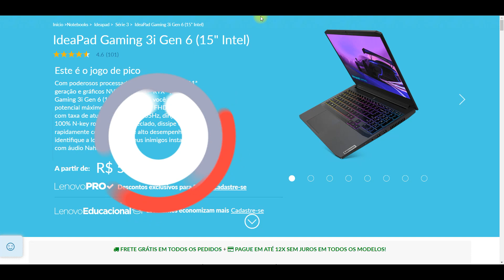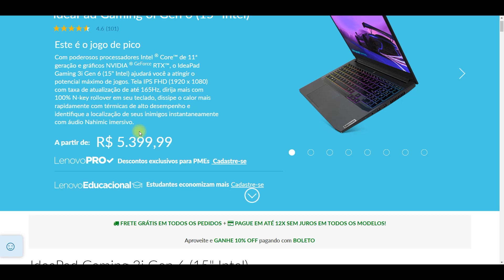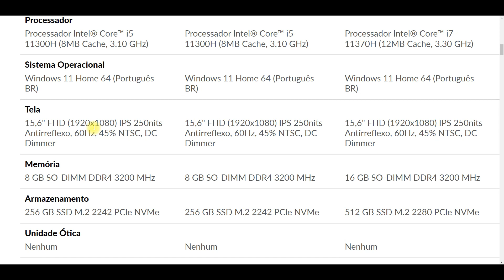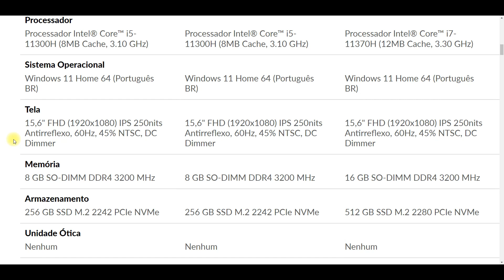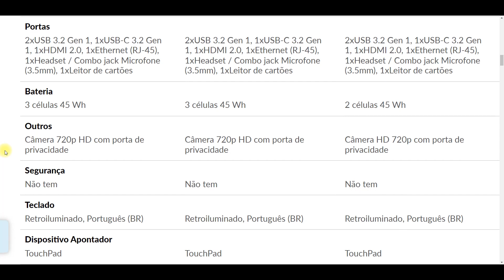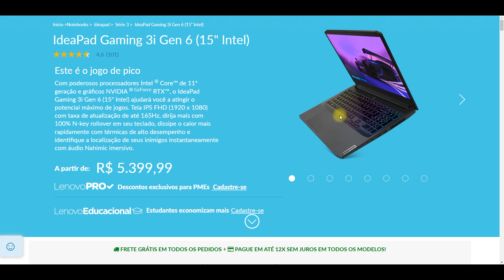IdeaPad Gaming 3i Gen 6 15 (Intel) - Lançamento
Capítulos
0:00 - Introdução
00:15 - Fotos do Lenovo IdeaPad Gaming 3i Gen 6 15 Intel
 01:30 - Especificações Técnicas
02:29 - Versões Disponíveis
04:35 - Sistema de Resfriamento
04:59  - Comparativo dos Procesadores (Intel Core i7 9750H VS Intel Core i5- 10300H)

Translated titles:
IdeaPad Gaming 3i Gen 6 15 (Intel)-Lanzamiento

IdeaPad Gaming 3i Gen 6 15 (Intel)-Markteinführung

IdeaPad Gaming 3i Gen 6 15 (Intel)-Lancement

आइडियापैड गेमिंग 3i जेन 6 15 (इंटेल)-लॉन्च

IdeaPad Gaming 3i Gen 6 15 (Intel)-Launch

IdeaPad Gaming 3i Gen 6 15 (Intel)-Luncurkan

IdeaPad Gaming 3i Gen 6 15 (Intel)-Lancio

IdeaPad Gaming 3i Gen 6 15(Intel)-発売

IdeaPad Gaming 3i Gen 6 15 (Intel) — Запуск

IdeaPad Gaming 3i Gen 6 15 (Intel)-เปิดตัว